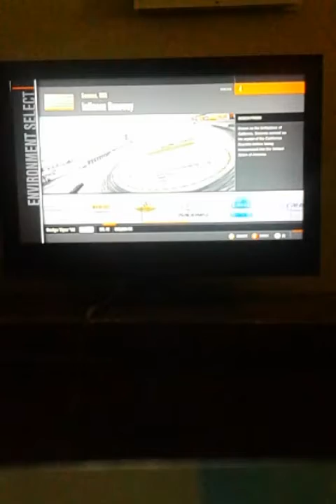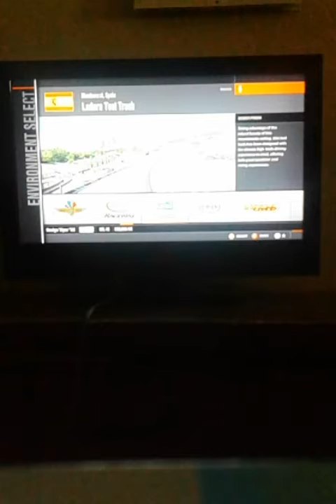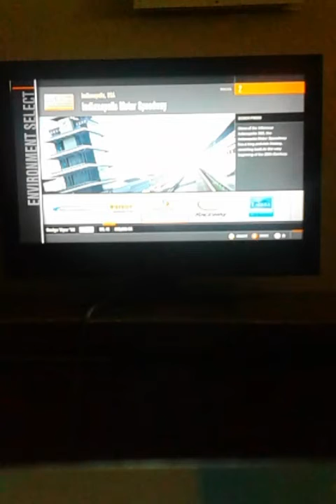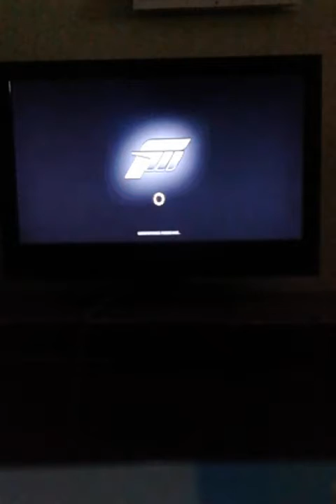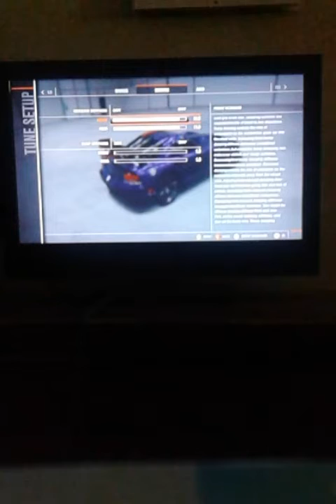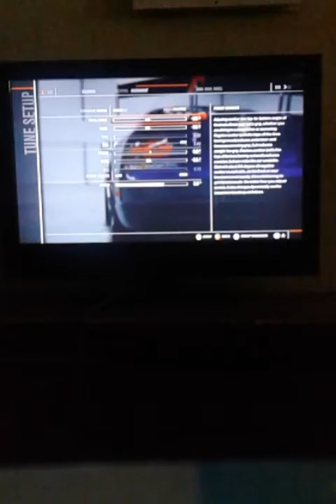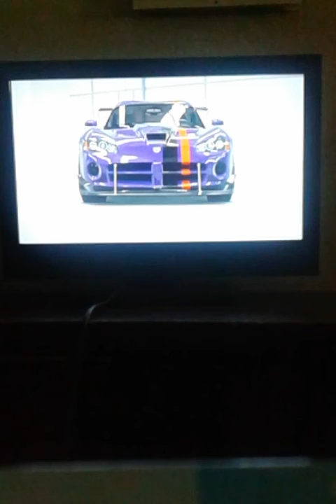FORZA 4 OF THE YEAR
I legally changed my name Ghost Rider 209 its not Demon wheels no more its now Ghost Rider and I will change logo to the scion FRS from the 3DTUNING